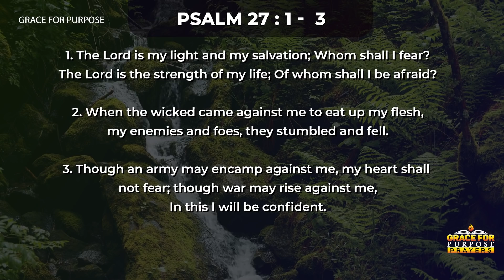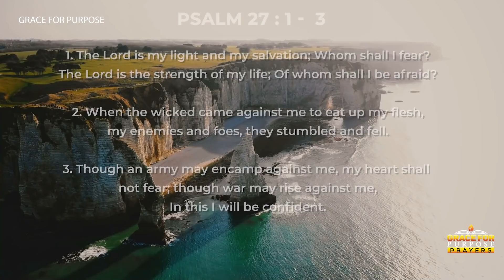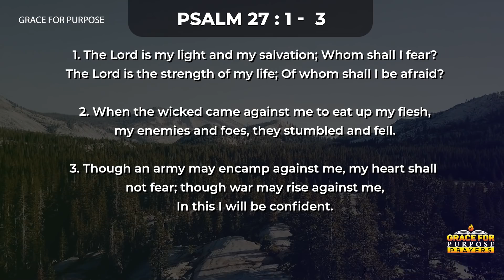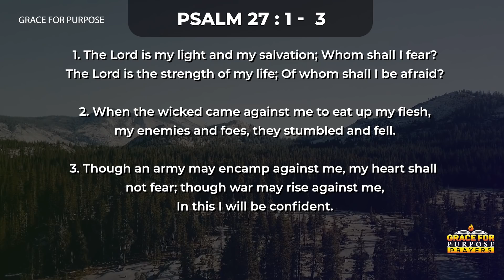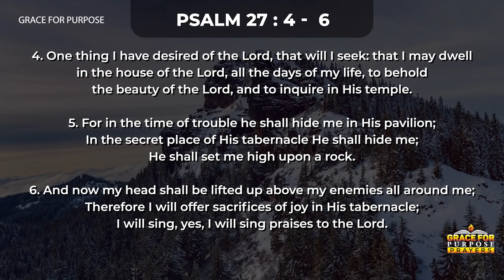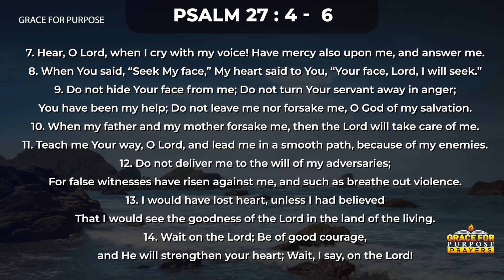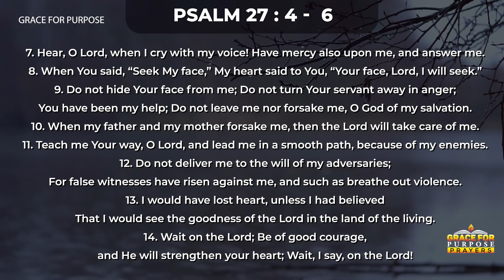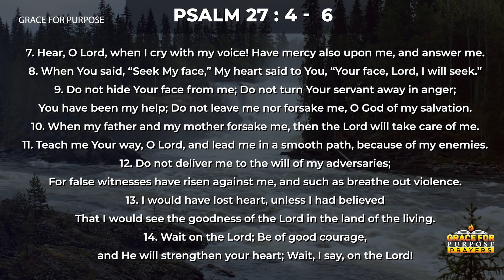God Cares and He Will Protect You | Bless Your Day With This Morning Prayer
Be blessed as you listen to this morning devotional prayer.